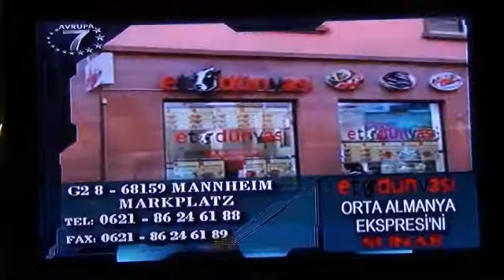Kanal 7 - "AVRUPA EKSPRES"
Kanal 7 - "AVRUPA EKSPRES": Avrupalının sesi 89. program (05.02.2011)

1. Avrupa İslam Üniversitesi Dekanı Prof. Dr. Nedim Bahçekapılı komşuluk ilişkilerini anlattı.
2. AnatoleZorg Rotterdam'da 2. şubesini açtı.